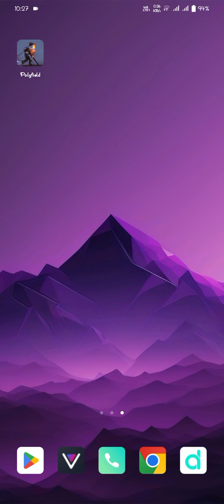Android Imgui fake lib | Free Source| link Mediafire | Auto Update Offset Available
Hello gys this imgui is made for all il2cpp games. If u trouble with adding imgui in game then comment in comment box.i will make a vedio on how to make imgui in Android ip2cpp( Unity) Games .